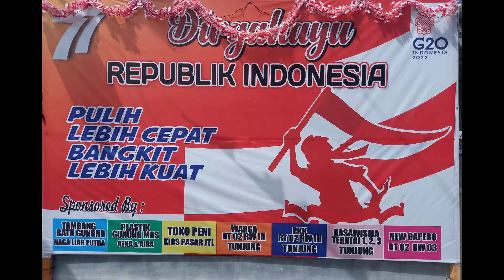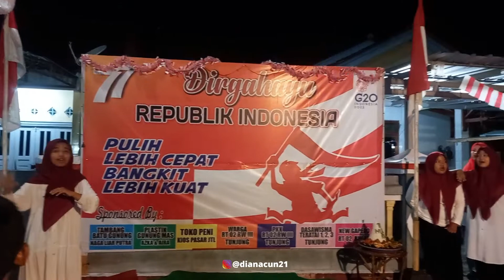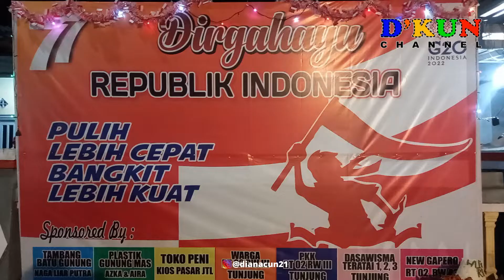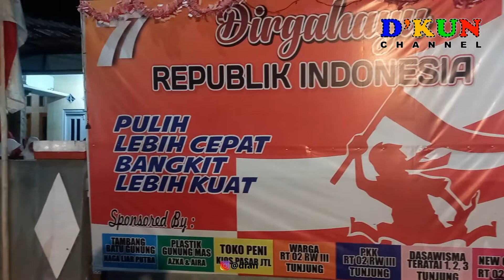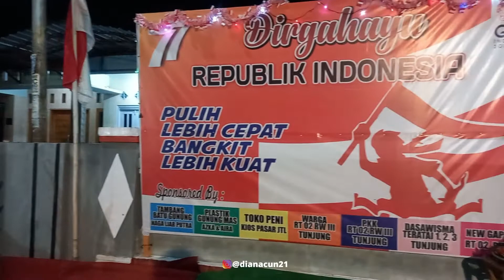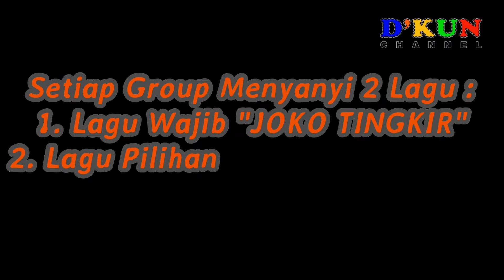KEMERIAHAN PERINGATAN HUT RI KE-77 TAHUN || 17 AGUSTUS 2022 || DIKAMPUNG HALAMAN || SERU BANGET❗️❕️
Video KEMERIAHAN PERINGATAN HUT RI KE-77 TAHUN || 17 AGUSTUS 2022 || DIKAMPUNG HALAMAN || SERU BANGET❗️❕️ adalah video part pertama perayaan Malam Tasyakuran Kemerdekaan RI di salah satu RT di Kecamatan Jatilawang, Banyumas.
Semoga KEMERIAHAN PERINGATAN HUT RI KE-77 TAHUN || 17 AGUSTUS 2022 || DIKAMPUNG HALAMAN || SERU BANGET❗️❕️, bisa menjadi hiburan bagi anda. Nantikan video selanjutnya yaa..